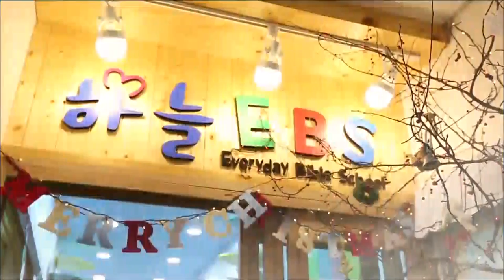[다음세움] 성경은 동화책이 아니다 @ 서종현 (Seo Jong Hyun)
'여러분들의 성경이 문서(?)로 존재하지 않기를 바랍니다'
서종현 선교사가 다음세대에게 전하는 강력한 메시지!!